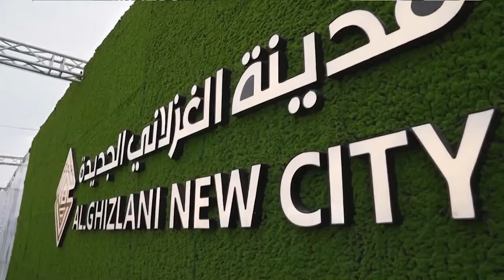حفل اطلاق الأعمال التنفيذية الخاصة بمشروع مدينة الغزلاني السكنية الجديدة